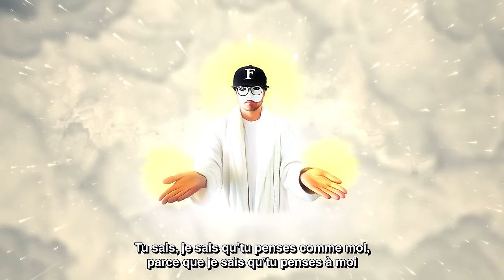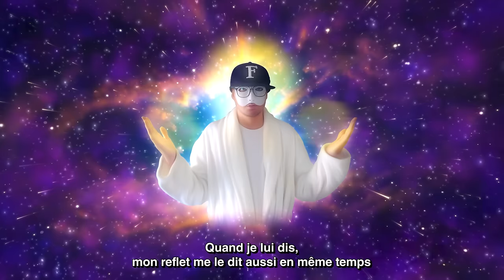Klub des Loosers - Moi je (Lyrics Video)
🎵 Nouvel album VANITÉ disponible :
↓ Paroles ↓

Pas besoin de légendes pour mes photos, la légende est sur les photos
Les gens ont besoin d’un héros, moi qu’ils m’apportent mon expresso
J’crois pas en dieu juste en moi-même, laisse-moi te dire que c’est pareil
Et c’est tant mieux, parce qu’au pire personne pourra me séparer
Tu sais, je sais qu’tu penses comme moi,
parce que je sais qu’tu penses à moi
Parfois je pense aussi à toi, quand je pense à toi qui penses à moi
Je parle pas tout seul mais à la seule personne qui m’intéresse
Tu mates ta gueule, voudrais me ressembler, c’est dans tes rêves
Pourquoi écouter ce que tu dis vu que c’que j’dis c’est beaucoup mieux ?
J’ai pas besoin de GPS, y’a eux et moi, je suis à mille lieues
J’adore mon nouveau fond d’écran, c’est moi qui mate mon fond d’écran
J’dois dire qu’à l’échelle de mes plans,
je ne trouve pas que le monde est grand

Moi c’est moi, moi, moi, moi, c’est moi
Et toi, qui me vois, tu ne peux pas être moi

Si je te regarde dans les yeux c’est parce que je m’y reflète un peu
Ils seraient plus beaux réellement si on m’y voyait totalement
Au début j’ai cru sincèrement que t’étais retardé mentalement
Parce que j’oublie bien trop souvent à quel point je suis intelligent
Je t’aime, t’es la seule personne qui pour moi compte vraiment
Quand je lui dis, mon reflet me le dit aussi en même temps
Photo de profil, laquelle choisir ? Choix compliqué, elles sont toutes bien
À quoi tu sers ? Tu sers à rien
T’aimerais savoir pourquoi ta pute de mère t’a mis au monde petit ?
Être un des milliards de figurants de ce film incroyable qu’est ma vie
OK, j’me branle un peu trop, cette fille me dit que c’est pas net
Mais j’ai la chance de toucher le plus bel être de la planète.